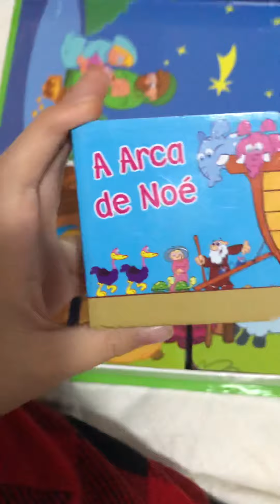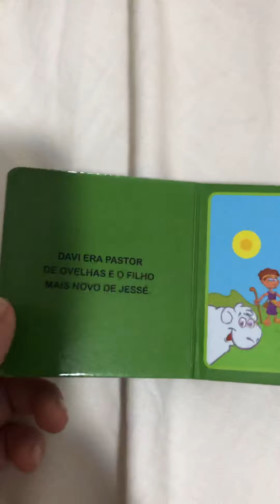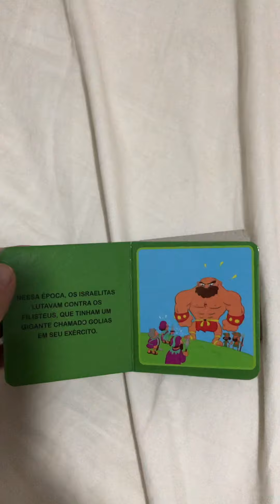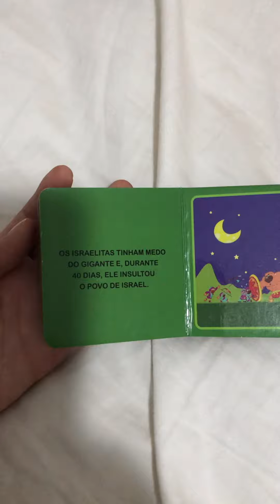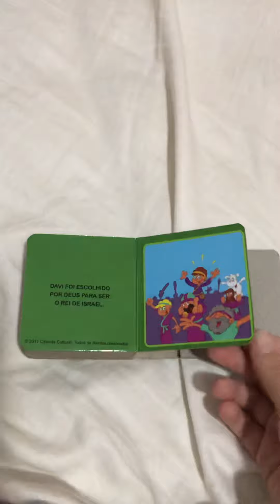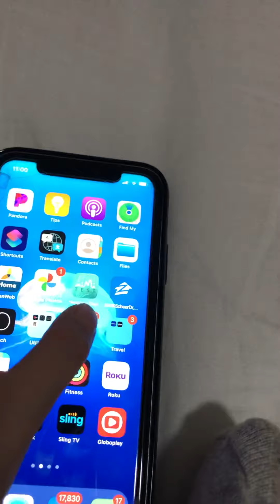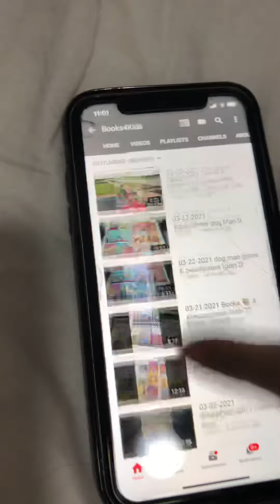08-17-2021 Bible story time (Brazilan)